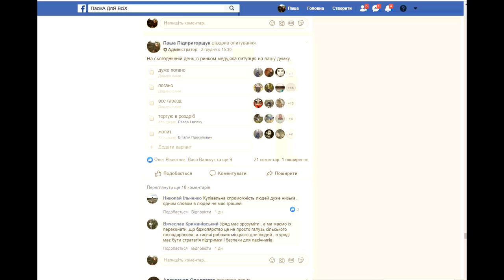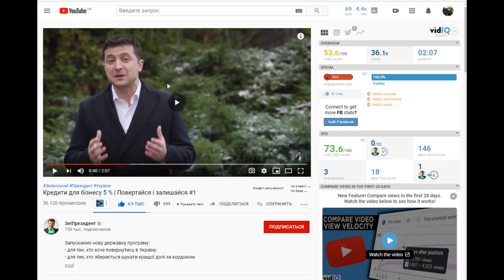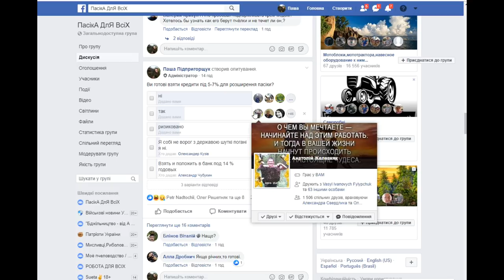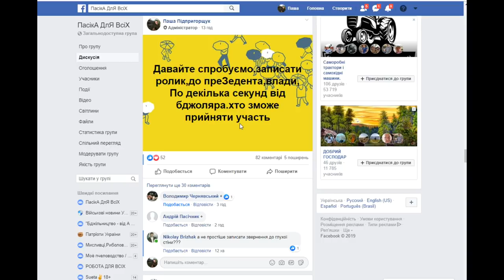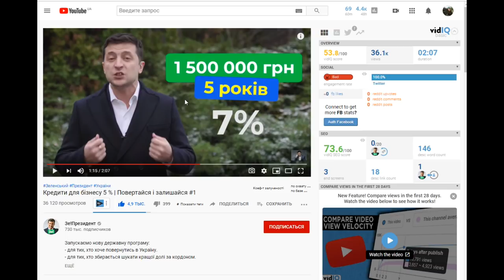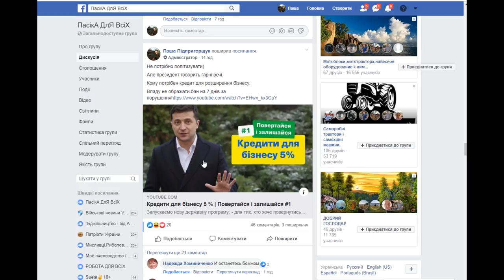А может не все так плохо?Опрос пчеловодов о рынке меда Украины.О кредите на розширение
Вобщем не все так плохо)Я думал будет хуже
група фейзбук